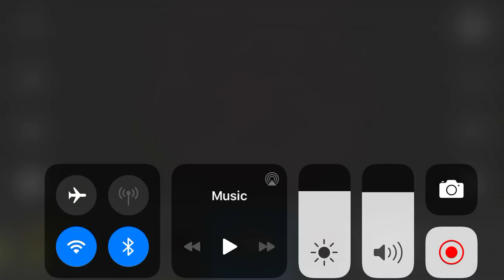Stop motion the zombie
Zombies are the strongest Monster in the
world